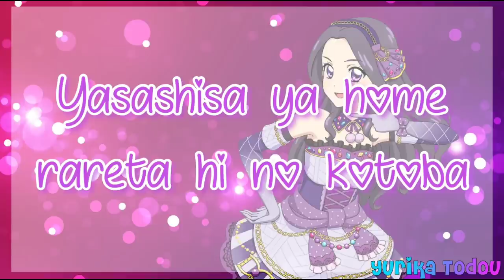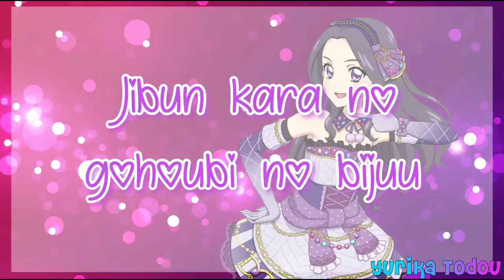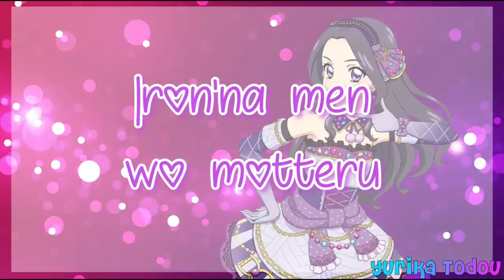Aikatsu! Promise Carat Nori Nori Sisters Full + Lyrics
I used to thought this was a photokatsu song xD
I really love nono and risa so much and this song!

If you don't subscibe, I'll suck your blood!!
~Yurika Sama~